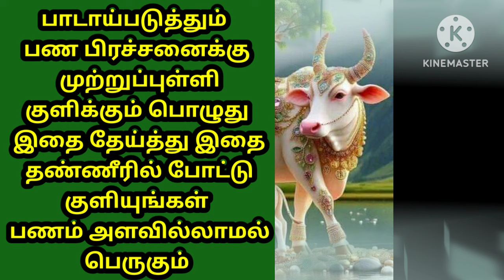பாடாய்ப்படுத்தும் பண பிரச்சனைக்கு இதை தேய்த்து இதை போட்டு குளியுங்கள் பணம் அளவில்லாமல் பெருகும்